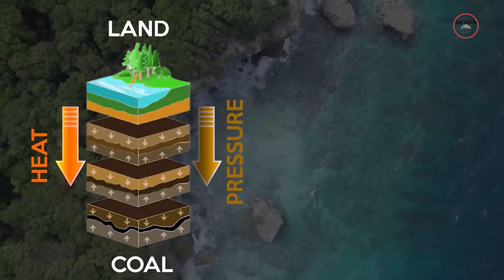What is NEOM? A Futuristic Vision in Saudi Arabia's Urban Development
Welcome to NEOM, an innovative urban development project in Saudi Arabia that merges state-of-the-art technology with visionary concepts. In this video, we delve into four unique components of NEOM: Sindalah, a luxurious island retreat; The Line, a futuristic city of skyscrapers; Trojena, an upcoming ski resort near the Red Sea; and Oxagon, a groundbreaking industrial city. Join us as we explore the fascinating world of NEOM and its ambitious plans for the future. Which region of NEOM intrigues you the most?